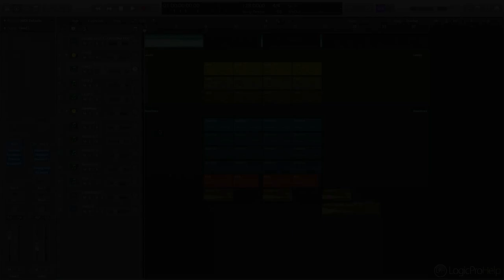Quintino — Escape [Logic Pro Help Remake]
Quintino — Escape.